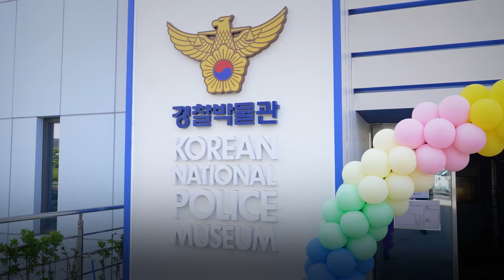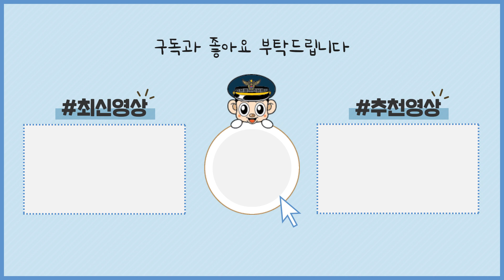[폴 인사이드] ep 12 경찰을 사랑하는 아이들을 응원합니다 (in 경찰박물관)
[폴 인사이드] ep 12 경찰을 사랑하는 아이들을 응원합니다!
- 경찰의 꿈꾸는 어린이들의 경찰박물관 생생 후기